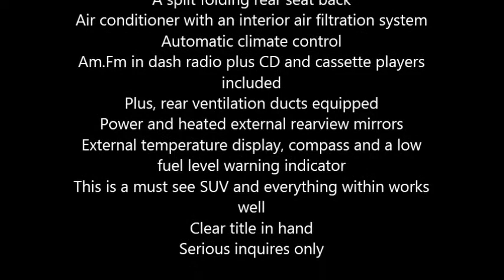2004 Toyota 4Runner Limited SUV in Huntington, Beach, CA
2004 Toyota 4Runner Limited

This SUV currently has 107,000 miles and it is still in good condition
4.0 liter V6 DOHC 24 valves 4 speed automatic transmission
245 Horsepower at 5,200 RPM
EPA mileage consumption estimated at 16 City and 20 Hwy
Plus, a maximum gas tank capacity of 23.0 gallons
4 Wheel ABS brakes with Electronic Brakeforce Distribution system
Plus, Stability and Traction controls equipped
Exterior color is white with a gray leather interior
Standard features include an 8 way power adjustable drivers seat with lumber
A 4 way power adjustable passenger seat also equipped with lumber support
A split folding rear seat back
Air conditioner with an interior air filtration system
Am.Fm in dash radio plus CD and cassette players included
Plus, rear ventilation ducts equipped
Power and heated external rearview mirrors
External temperature display, compass and a low fuel level warning indicator
This is a must see SUV and everything within works well